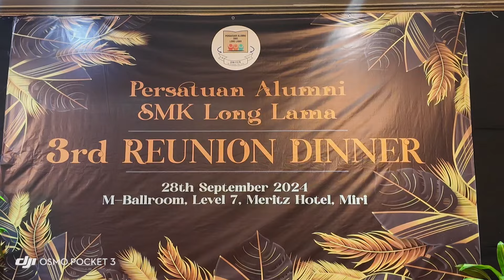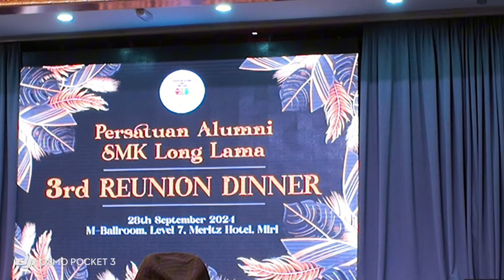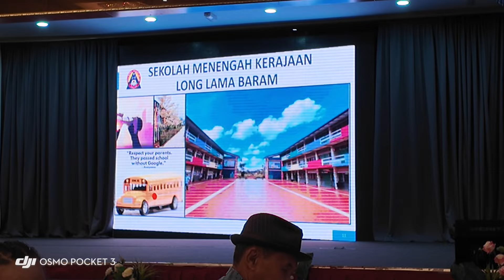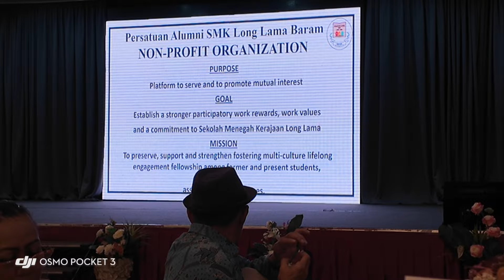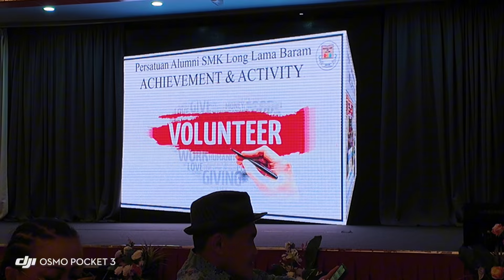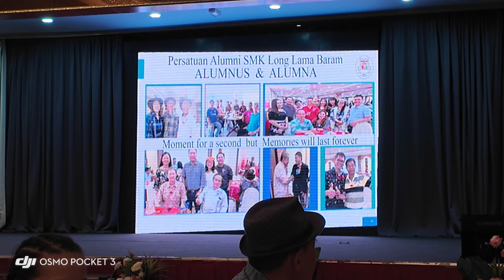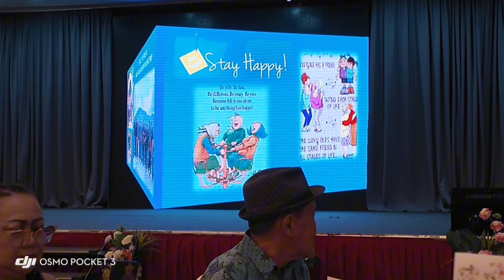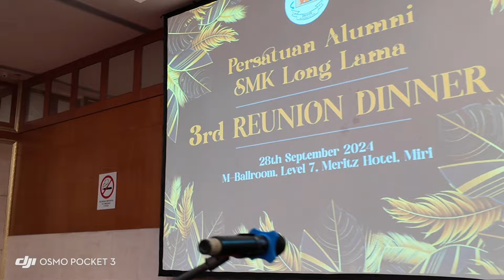SMKLL 3rd Reunion Dinner | Alumni SMKLL Association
This video was beautifully captured by Jonie M. at the SMKLL 3rd Reunion Dinner, hosted by the Alumni SMKLL Association. The memorable event took place at the Meritz Hotel in Miri on 28th September 2024. Watch as old friends reconnect, share stories, and celebrate the spirit of SMKLL.